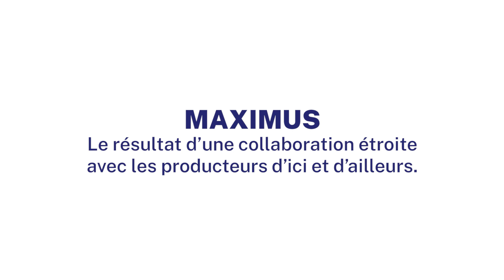La Solution MAXIMUS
MAXIMUS, le leader en solutions technologiques agricoles.

Une expérience combinée de plus de 25 ans dans le domaine agricole et le développement informatique nous permet de concevoir des solutions innovantes à la fine pointe de la technologie. Développé et fabriqué au Québec (Canada), le contrôleur MAXIMUS propose des fonctions d’automatisation et de surveillance pour gérer l’ensemble des paramètres de vos bâtiments d’élevage.

En utilisant les plus récentes technologies mobiles et numériques, il collecte toutes les données pertinentes de production afin d’améliorer la performance de vos opérations.

MAXIMUS offre également un logiciel de suivi de production complet, MAXIMUS Software, basé sur des données collectées en temps réel. Des analyses comparatives et des rapports personnalisés sont générés pour appuyer des décisions rapides et éclairées.

MAXIMUS, c’est le résultat d’une étroite collaboration avec les producteurs agricoles d’ici et d’ailleurs pour développer des solutions évolutives alliant bien-être animal et productivité.